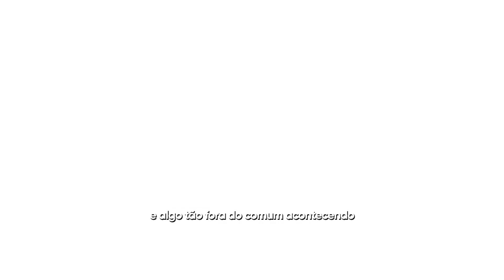O Segredo de um True Crime | Amor e Morte | HBO MAX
Não importa se você é fã de true crime ou não... AmorEMorte é imperdível! O último episódio da minissérie já está disponível na HBO Max.